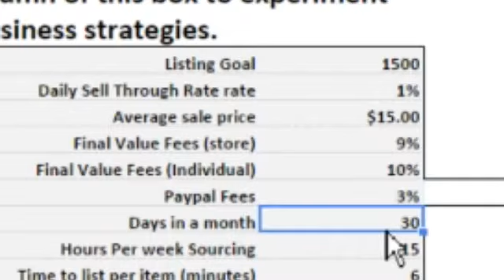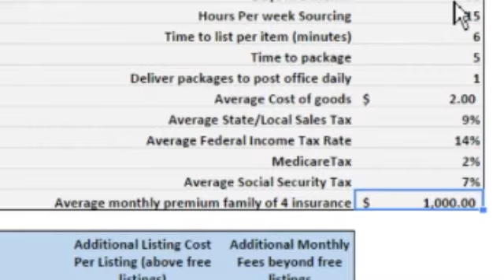Quit your job and do ebay Full Time - Free Income Calculator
Should you go full time reselling on ebay?  I am offering a free income calculator to help you make that decision for yourself.  Watch and make, use the worksheet I provide and make your own decision.